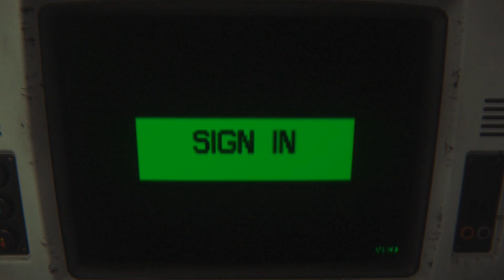Alien Isolation Part 18 │ Revolver time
Did I mention I shot two people in the face?